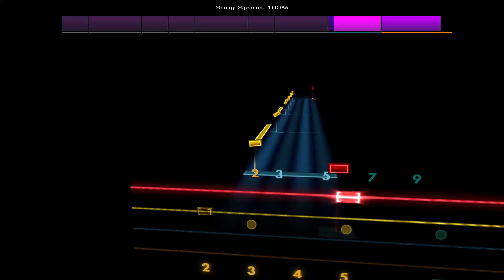Hey Heartbreaker - Dream Wife [Bass - E A D G] Rocksmith 2014